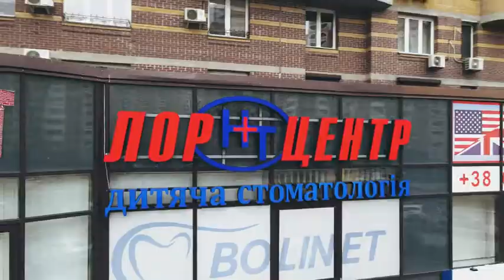Healthy Tonsils unique tools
Хронический тонзиллит самое распространенное заболевание, которое встречается в ЛОР практике. Одним из методов лечения данной патологии,  является санация  лакун небных миндалин от патологического содержимого. Компания «Healthy Tonsils» разработала, запатентовала и зарегистрировала в качестве медицинского изделия одноразовую пластиковую канюлю «НТ-1», которая идеально подходит для промывания лакунарных  каналов небных миндалин с лечебной целью.  Канюля «НТ-1» выполнена из качественного медицинского полипропилена и не травмирует слизистую оболочку миндалин. Канюля надежно фиксируется на шприцах любого размера. В отличие от аналогов с узким диаметром, канюля «НТ-1» создает более сильную струю лекарственного препарата, позволяющего полностью вымывать  патологическое содержимое из лакун миндалин. Имея ограничитель в дистальной части рабочего конца, канюля «НТ-1»  позволяет вводить лекарственные средства во все лакунарные каналы, как верхних, так и нижних полюсов  небных миндалин, не травмируя их. Вместе с канюлей рекомендуется использовать уникальный, одноразовый  зонд-массажер, который не только позволяет осуществить таргетную доставку лекарственных веществ в труднодоступные места      ротоглотки и носоглотки, но и улучшает трофику и кровоснабжение паренхимы миндалины. Канюля «НТ-1» одноразовая, стерильная, апирогенная, что полностью исключает  возможность заражения пациента во время процедуры и может применяться для лечения детей с трех лет.